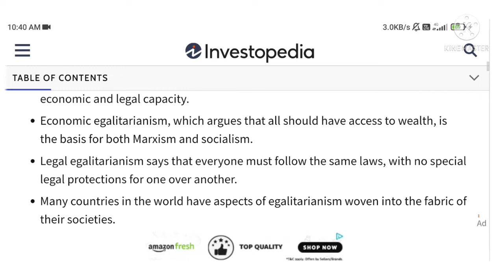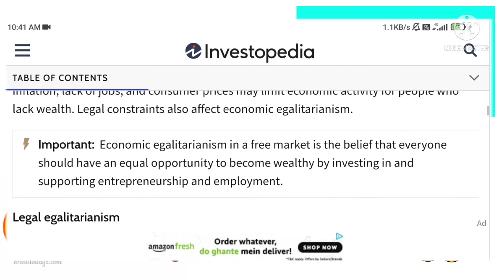DU SOL OBE EXAM MARCH 2022 SOLUTION BA POLITICAL HONOURS SEMESTER 1ST ANSWER NO -3 ENGLISH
Hello friends

3. What is Egalitarianism? Discuss the different approach to address inequalities?
समतावाद !या है? असमानताओं को दरू करने के िलए /विभEन F/GकोणI क; /ववेचना
क;Qजए